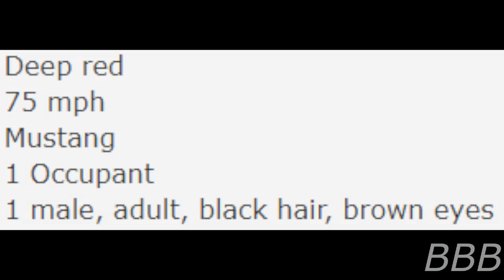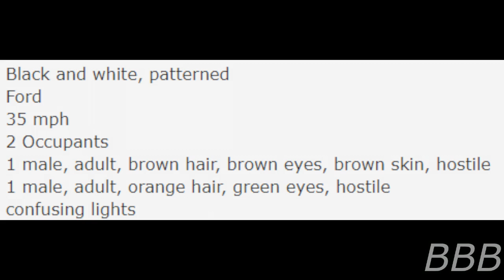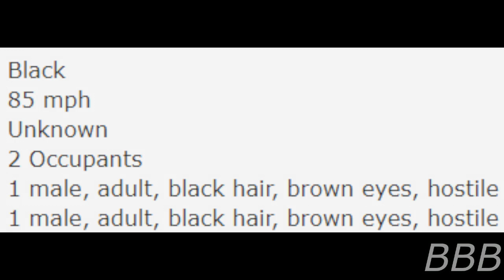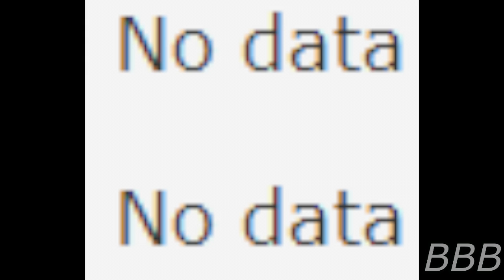SCP 745 Tale Collected Data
This is a Tale of how an SCP-745 instance spends its days before being captured by the Foundation.